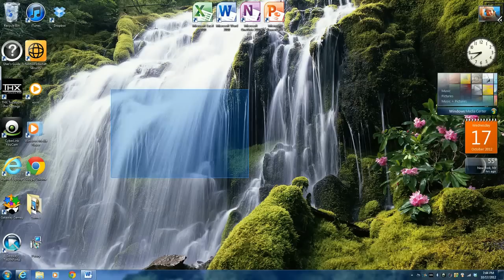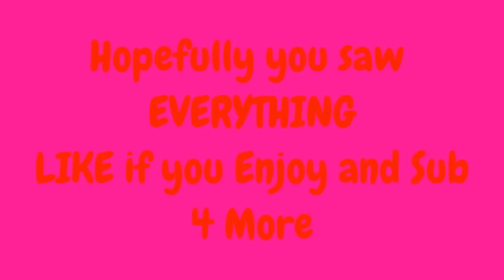Black Ops Declassified confimed news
I got sum even more exciting news people!